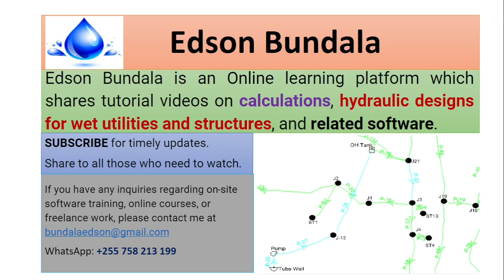Welcome to Wet Utilities channel for hydraulic design engineer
This is the introduction video for the channel